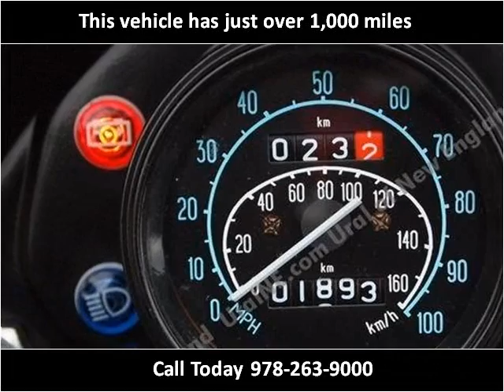2011 Ural Gear Up Used Motorcycles Boxborough MA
This 2011 Ural Gear Up is available from AlphaCars & Ural of New England.